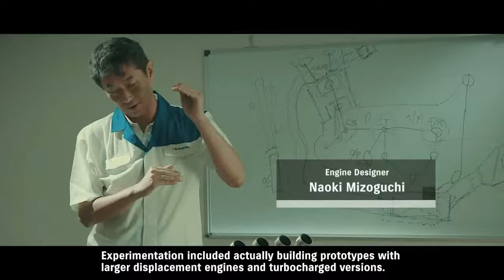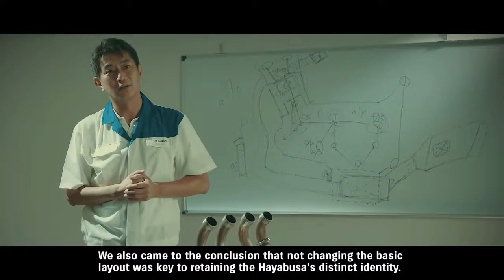The New 2022 Suzuki Hayabusa*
Suzuki is thrilled to announce the premiere of an all-new video documenting the technical development of the all-new 2022 Suzuki Hayabusa.

This new video kicks off the next wave of new content celebrating the launch of the new 2022 Hayabusa. Hear from key Suzuki executives, engineers, test riders, and designers who provide an insider’s view of the styling goals, engine specifications that were tested, and the development targets for the new 2022 Suzuki Hayabusa.

Model shown with optional accessories.